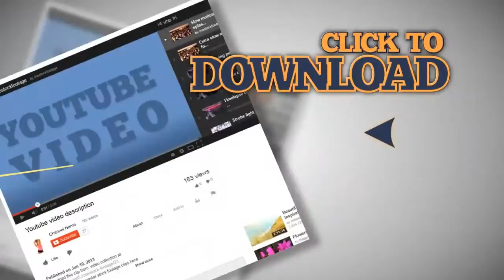UFO Museum Roswell NM road P HD. Stock Footage